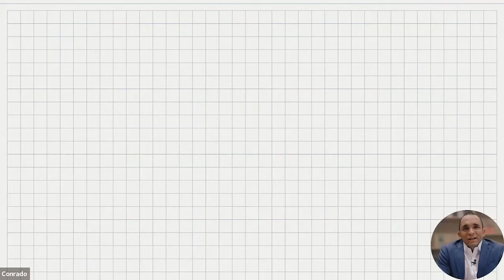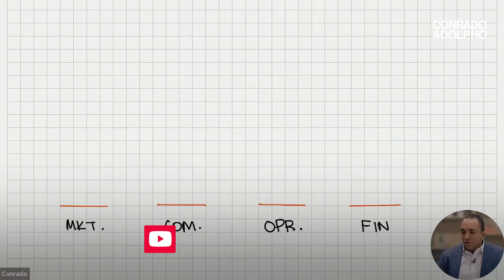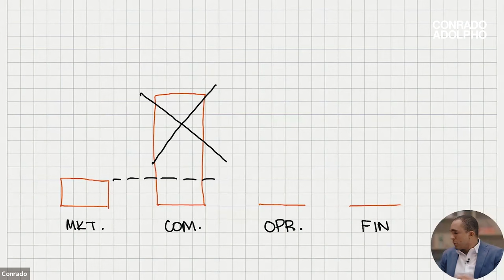VOCÊ PRECISA EQUILIBRAR ESSAS 4 ÁREAS PARA SUA EMPRESA TER LUCRO | Conrado Adolpho